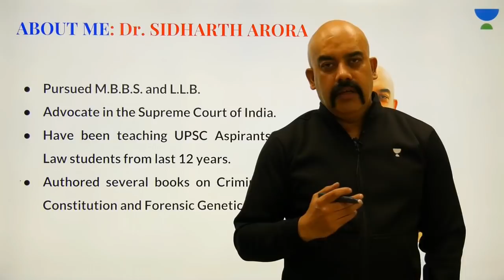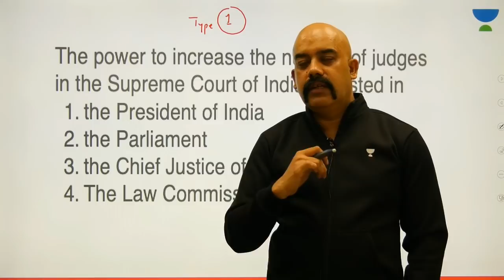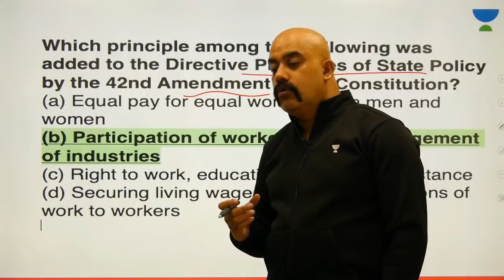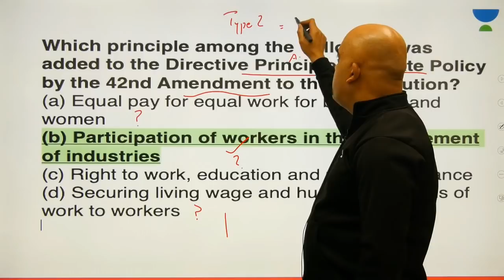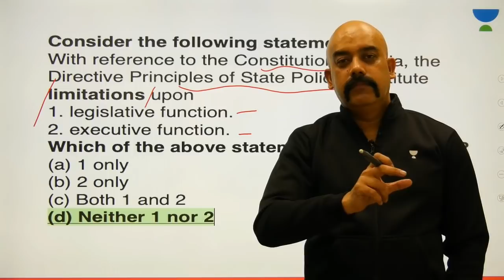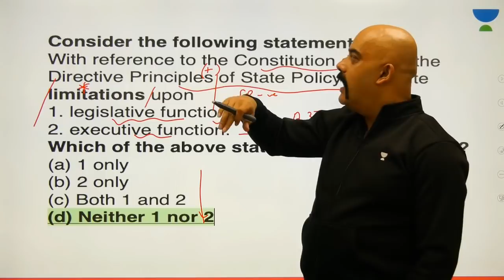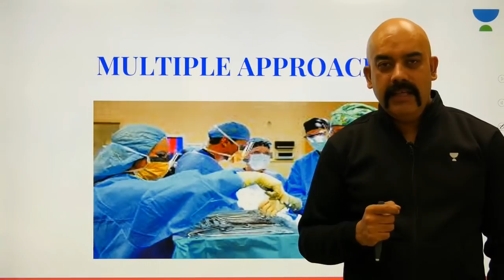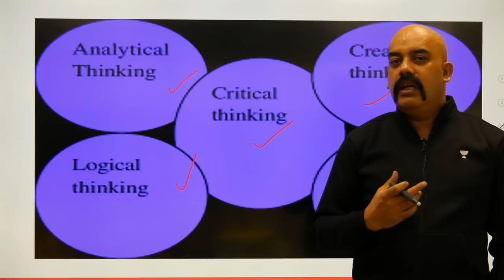How to Approach Questions Asked in Prelims? | Strategy to Prepare For UPSC CSE | Sidharth Arora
This lesson discusses on "How to Approach Questions Asked in Prelims?" of the "Strategy to Prepare For UPSC CSE Series" by Sidharth Arora. It is very important for the IAS 2020 preparation and let you know about very crucial things about UPSC CSE preparation.

Unacademy Plus Subscription Benefits:

1. Learn from your favourite teacher
2. Dedicated DOUBT sessions
3. One Subscription, Unlimited Access
4. Real time interaction with Teachers
5. You can ask doubts in live class
6. Limited students
7. Download the videos & watch offline